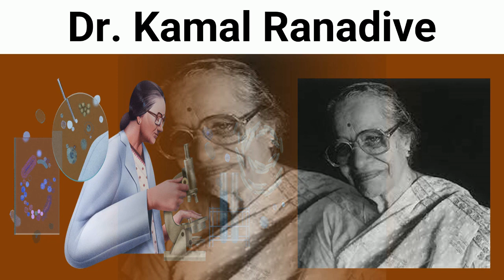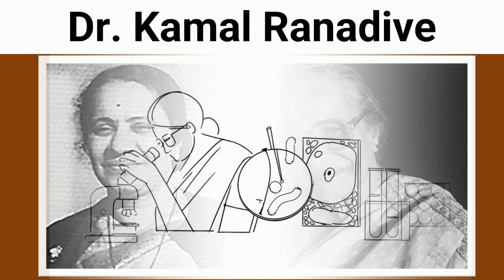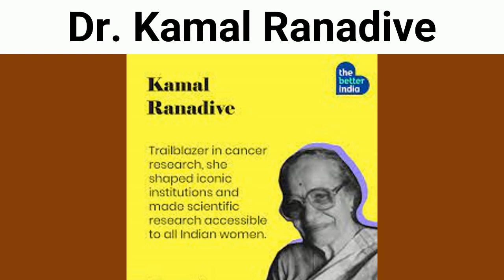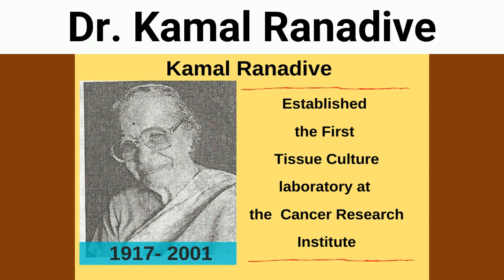कौन थीं डॉक्टर कमल रणदिवे ? Dr. Kamal Ranadive Biography | डॉ। कमल रणदिवे की 104वीं जयंती, Doodle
Google आज डूडल बनाकर भारतीय सेल जीवविज्ञानी डॉ कमल रणदिवे का 104 वां जन्मदिन मना रहा है। रणदिवे को उनके अभूतपूर्व कैंसर अनुसंधान और विज्ञान और शिक्षा के माध्यम से एक अधिक न्यायसंगत समाज बनाने के लिए जाना जाता है।